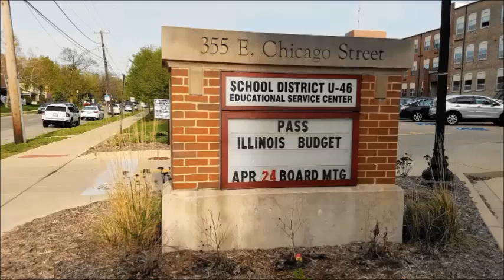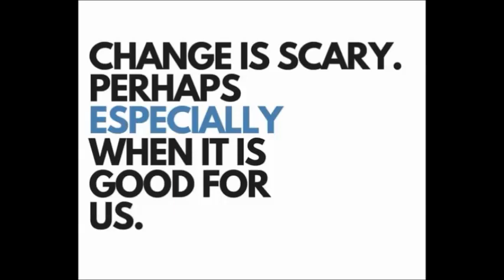Jesus loves me so much WKSWAYD7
Step 1 of 2 of end of life